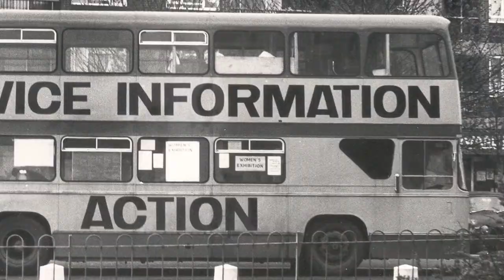David Robinson Co-Founder, Community Links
Unconditional Leadership

David Robinson eloquently and honestly distils 35 years experience of starting and building inspiring local, national and international charities and social enterprises, drawing out lessons on unleashing people's potential that have application across business and government.

His leadership experiences began as a 17 year old fundraising to turn a double-decker bus into a playscheme for local children in the east end. He grew Community Links -- 'one of Britain's most inspiring community organisations' according to former Prime Minister Gordon Brown -- from a £360 local group in his parent's front room into a highly respected organisation with 300 staff and 1,500 volunteers working with 16,000 people each year.

He went on to launch another organisation We Are What We Do by selling over a million copies of its book Change the World for a Fiver, and then to lead the Prime Ministers' Council on Social Action.

David's approach to leadership focuses on values, eschewing the limits of command and control and concentrating on freeing the ability of individuals, teams and whole communities, just as Community Links continues to do in east London. Their success is built on the passion and commitment of local staff who often start as volunteers or service users, and many of whom have been there almost as long as David.

His speeches -- the fees for which go straight to support Community Links' work - draw on sources as diverse as fifth century philosopher Lau Tsu, Queen Victoria, and footballer Jimmy Greaves, but are rooted in his lifelong experience of working with people -- whether the Prime Minister or the primary school child.

As David says: "I am interested in ideas which are big enough to change us, objectives strong enough to stretch us, structures and methods which bring out the best of everybody, and people who share my enthusiasm but offer different talents and perspectives. Ultimately in leadership that is rooted in values, unconditionally upheld but soaring in breadth and vision."

David's key-note and after-dinner speeches have been enthusiastically received at companies including Accenture, ICI, and Eon, as well as many of the country's leading universities. Mercifully free of PowerPoint but full of anecdotes, they are the perfect way to enthuse your delegates with a sense of what's possible.

They will leave your audience with new insights into a distinctly value and community driven approach to leadership, but most importantly inspired that whatever their role their leadership can have a lasting impact.

If you are interested in having David speaking at your events, please contact WeiHsi Hu at 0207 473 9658, email to discuss.